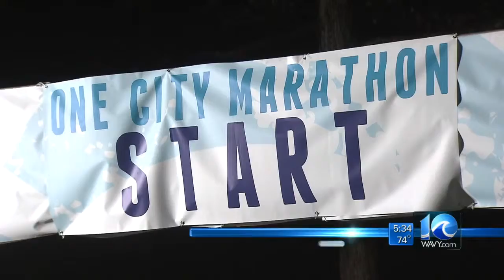City address marathon traffic woes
WAVY News 10 5:30 p.m. 3/16/2015